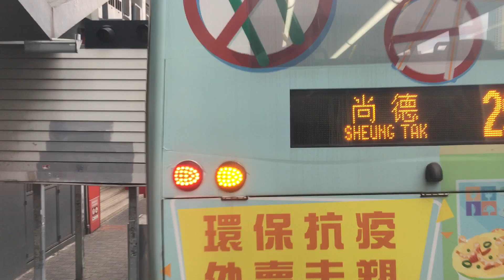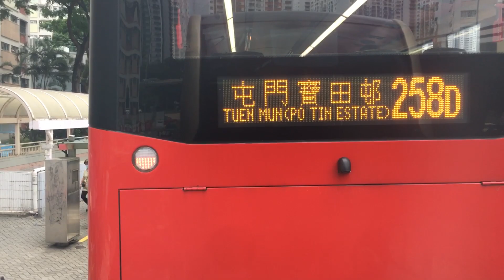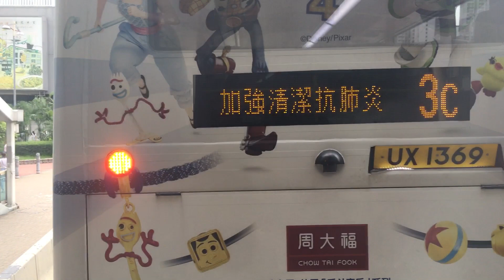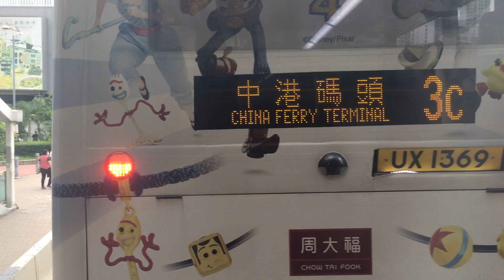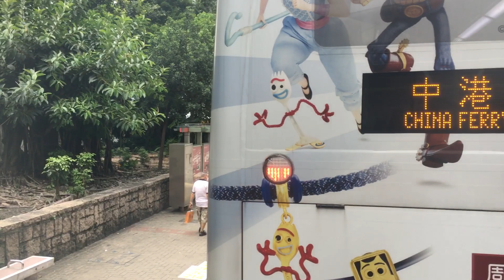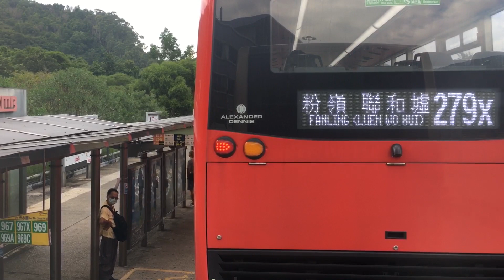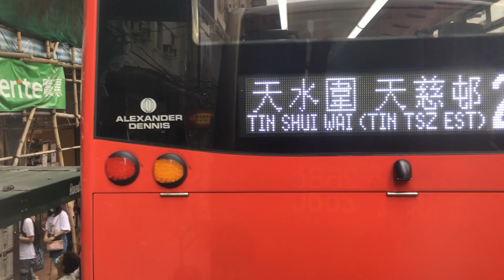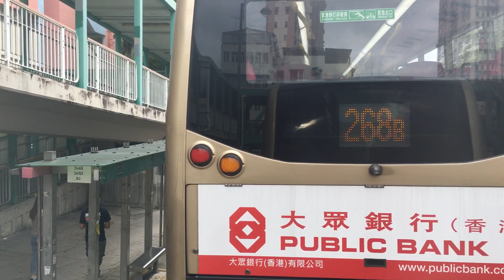[屯廠元朗量產金飛𨋢巨無霸往朗屏站] Hong Kong Bus 九龍巴士 KMB 268C 觀塘碼頭 - 朗屏站 @ U-268C 3ATENU106 UF4942 全程 無剪輯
九龍巴士 268C 觀塘碼頭 — 朗屏站
KMB Alexander Dennis E500 MMC New Facelift Euro 5 12.8m (3ATENU106 UF4942)
Cummins ISL8.9E5340B + ZF Ecolife 6AP1700B

空調新界巴士路線268C，由九巴營辦，來往朗屏站及觀塘碼頭，途經元朗區朗屏邨、元朗大馬路，以及九龍區大窩坪、黃大仙、新蒲崗、九龍灣及觀塘市中心。

268C線由以往一併服務天水圍及元朗的269C線分拆而成，提供「一程過」往返元朗市及東九龍的巴士服務，取道大欖隧道、汀九橋、長青隧道及呈祥道連貫兩區，九巴特意在電牌加上「九龍東特快」字句作宣傳。

自九巴於1994年開辦天水圍前往東九龍之晨早特別路線269C起，元朗市來往東九龍的客流由該路線兼顧達十年之久，來回方向皆行經元朗大馬路。

1998年5月大欖隧道通車，269C線獲提升為每天全日服務，仍舊同時服務天水圍與元朗市。「一線走天涯」的行車方式，使往來天水圍乘客的車程頗為費時，亦令中途站候車的乘客，尤其是大欖隧道轉車站的轉乘客難以登車，為元朗區居民所詬病。

九巴此後開始構思把269C線一分為二，先在2000年實施早上繁忙時間拆線安排。及至九廣西鐵2003年通車，全面分拆計劃終能在翌年實現。